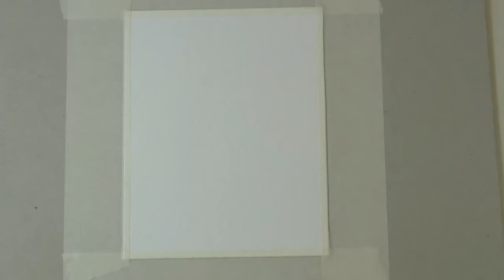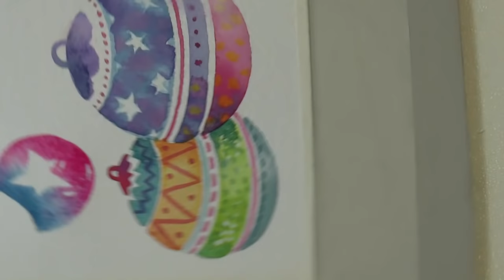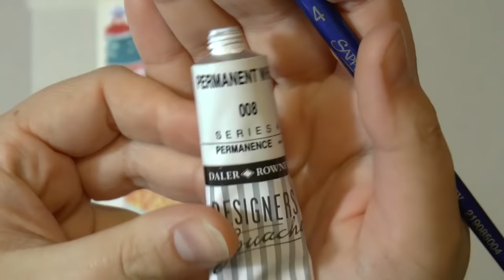ACUARELAS DE NAVIDAD: como pintar esferas/adornos by ART Tv * SPEED PAINTING (ESPAÑO)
Hola mis FANTASTICOS AMIGOS! Este es un video "speed painting" o sea un video muy rapido donde hago ver como se pintan unas esferas de Navidad con acuarelas Daler Rowney AQUAFINE y acuarelas LUKAS 1862. Espero que os guste y FELIZ NAVIDAD A TODOS!!!